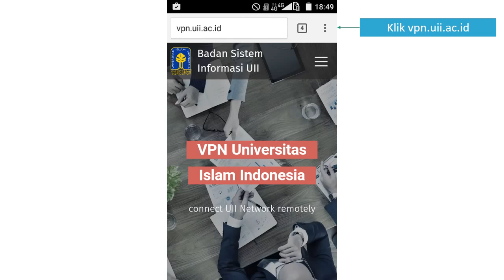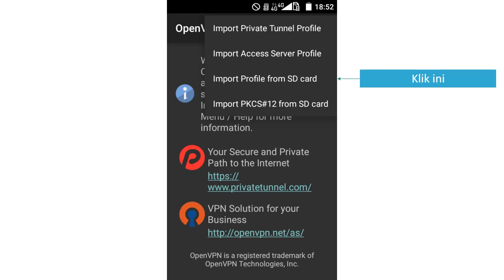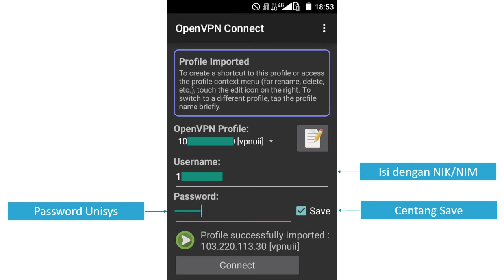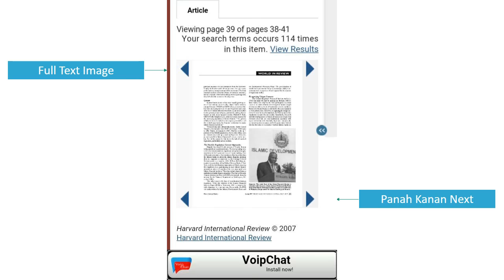Instalasi VPN UII di Smartphone Langkah demi langkah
Video ini menjelaskan bagaimana melakukan instalasi VPN di Smartphone bersistem operasi Android langkah demi langkah.

Software VPN yang digunakan adalah OpenVPN.

VPN dalam video tutorial ini dimaksudkan untuk mengakses layanan yang ada di Universitas Islam Indonesia (UII).

Dengan melakukan instalasi VPN UII di Windows Langkah demi langkah, dosen dan mahasiswa dapat mengakses layanan jurnal online UII yang antara lain mencakup ScienceDirect dan JSTOR.